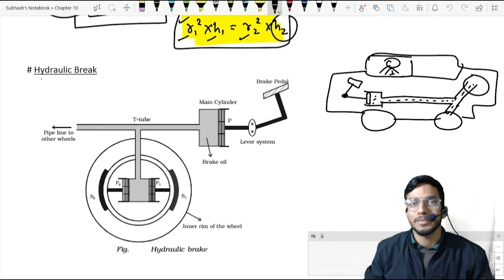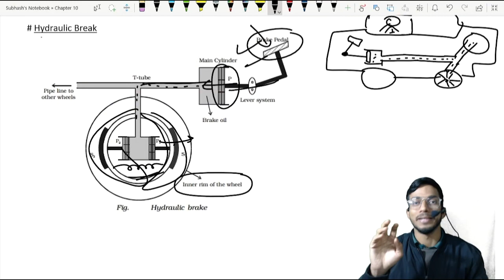Class 11 | Chapter 10 | Part 3 | Pascal's law | Mechanical Properties of Fluids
Application of Pascal's law is explained,